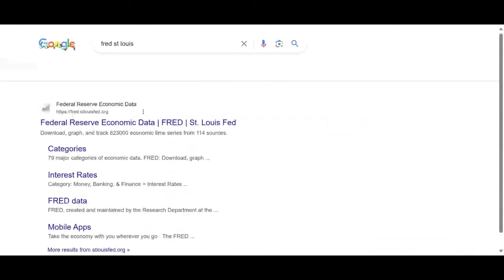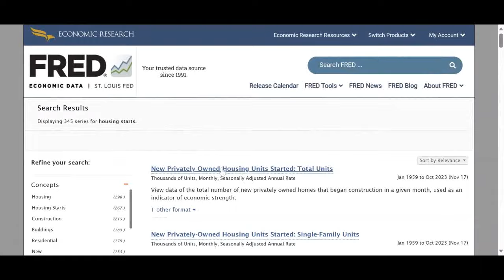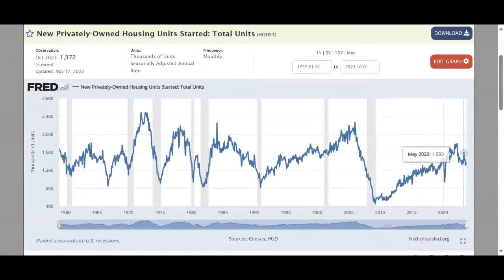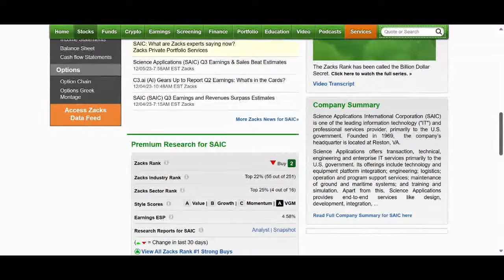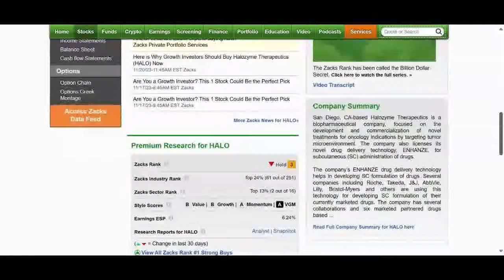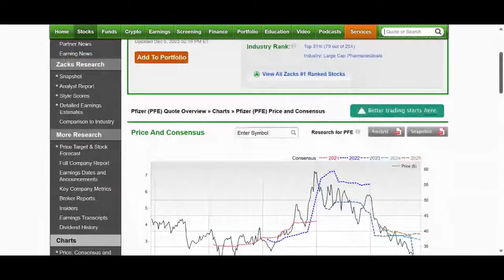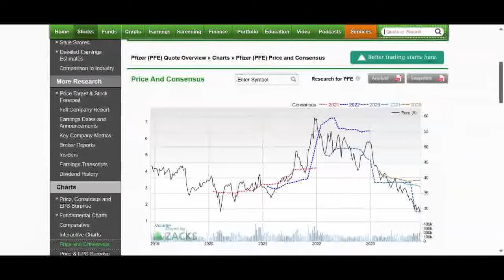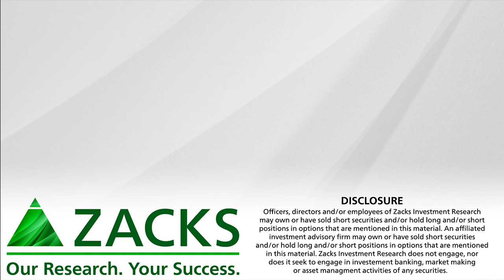Will There Be a Recession in 2024?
Tracey Ryniec and John Blank examine whether a recession is looming and how to invest in the new year.